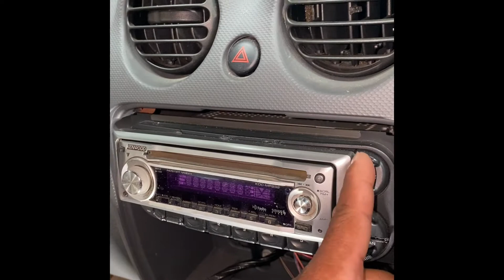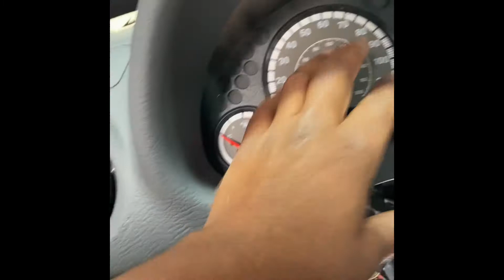Remover evaporado jeep liberty 2006